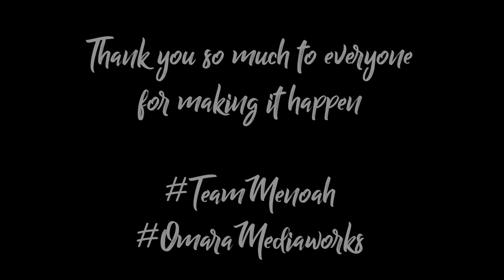Menoah - Renjan | Behind the Scene | MV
Behind the Scene | MV | Menoah - Renjan

Ini adalah aksi disebalik tabir (behind the scene) sepanjang pengambaran MV Menoah - Renjan

Thank To:

Menoah
Sylvester Kenneth
Gordon Brian
Gee Gee
Nathan
Wan Hidayat
Jessieka
Debra Kristye